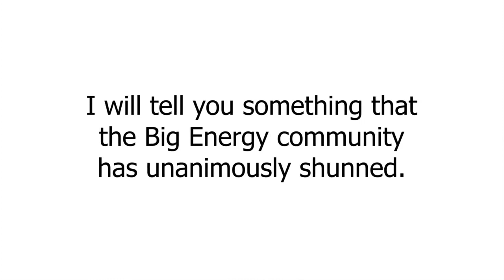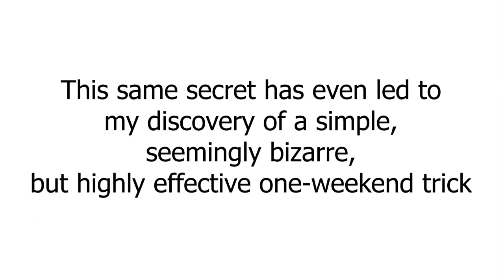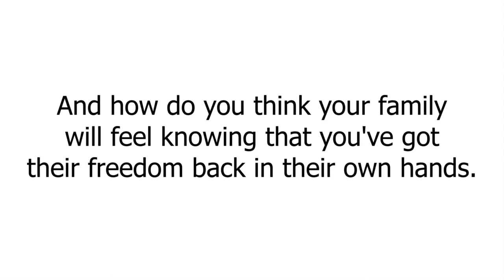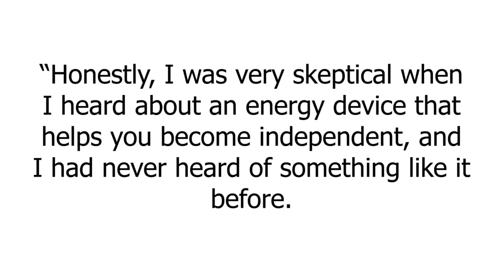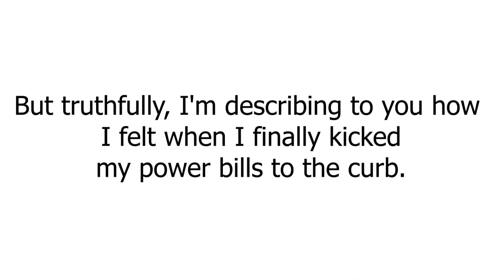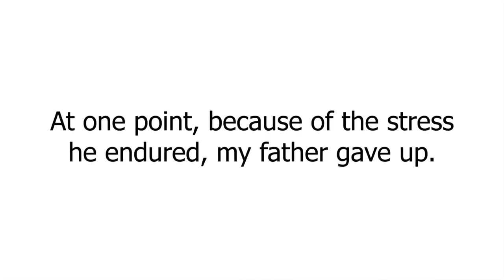Lee Bowman Permanent Magnet Motor - Free Energy, Suppiah Permanent Magnet Motor, Magnetic Motor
The Motor Magnet blueprints are a digital product. Included in the purchase are parts lists and step-by-step video instructions are included. The blueprints are simply meant to be informative. If you purchase these guides, you will also receive:

How to make a permanent magnet motor like Lee Bowman’s
Lee Bowman Permanent Magnet Motor Applications
Understanding the fundamentals of magnetism
In 1954 Lee Bowman developed a magnet motor he called “Behold The Energy Of The Universe.” He kept his invention in a box until he had secured enough investors for his invention. However, Lee Bowman was ahead of his time in the invention and building of the Magnet Motor.

The developer of this guide allows customers 60-days after you receive the blueprints with no financial obligation on your behalf. If, throughout those 60 days, you have any questions, please contact the owner.

Purchase the Blueprints
The Lee Bowman Permanent Magnet Motor website’s products are sold through the retail website Clickbank. Once purchased, customers also receive the two free bonus guides.

Testimonials, case studies, and examples on this page are based on feedback from users of “Tyranny Liberator” products and similar items. The ordinary consumer’s experience may not apply to everyone and is not intended to indicate or guarantee that anyone will obtain similar or slightly similar results.

The Magnet Motor Guide’s Price
This guide is offered on the official website at $49.00, and it comes with a 60-day money-back guarantee if you are unhappy with it, they will refund your entire purchase price, no questions asked. The large seal in the guide attests to this, thereby making it risk-free.

The developer is giving out bonuses for free if you buy the guide now. The bonuses include Solid-State Electrical Over-Unity Devices and a Phoenix Generator. Potential buyers can access the guide via the manufacturer’s website and use either of the following as modes of payment; Visa, MasterCard, American Express, or PayPal.

Lee Bowman Permanent Magnet Motor - Reliable Permanent Magnet Motor Control For General Magnetic
Lee Bowman Permanent Magnet Motor - Permanent Magnet Motor Rotor
Lee Bowman Permanent Magnet Motor - 【Lee Bowman Permanent Magnet Motor】, Is It Real Or Fake???
Lee Bowman Permanent Magnet Motor - Lee Bowman Permanent Magnet Motor
Lee Bowman Permanent Magnet Motor - Intro To Lafert Permanent Magnet Motor Technology
Lee Bowman Permanent Magnet Motor - Permanent Magnet Motor
Lee Bowman Permanent Magnet Motor - Synchronous Motor With Permanent Magnets.
Lee Bowman Permanent Magnet Motor - Internal Permanent Magnet Motor - Ntua
Lee Bowman Permanent Magnet Motor - Permanent Magnet Motor Generator
Lee Bowman Permanent Magnet Motor - Free Energy Generator, Leonard Czerniak Permanent Magnet Motor
Lee Bowman Permanent Magnet Motor - Permanent Magnet Motors 4 Attempts.
Lee Bowman Permanent Magnet Motor - Permanent Magnet Motor Assembling
Lee Bowman Permanent Magnet Motor - Free Energy, Scott Wattenbarger Magnetic Motor
Lee Bowman Permanent Magnet Motor - 10 Hp Magnet Motor Free Energy Demo Dennis Lee
Lee Bowman Permanent Magnet Motor - Lüling Magnet Motor, Revealed & Built Successfully_Part 1